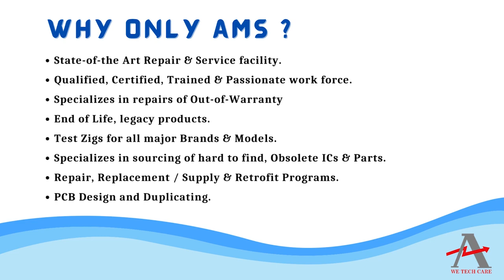EATON MMX32AA2D4N0 0 Drive